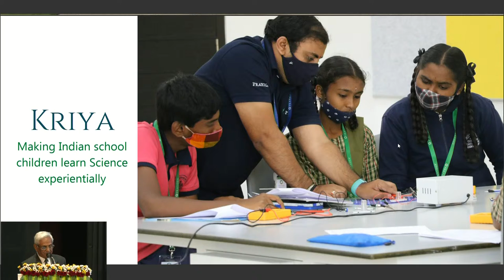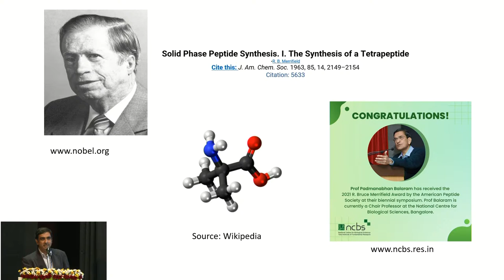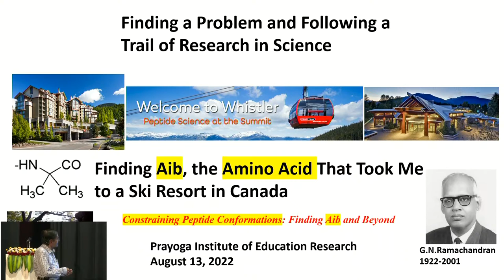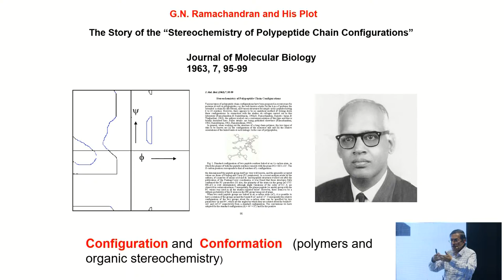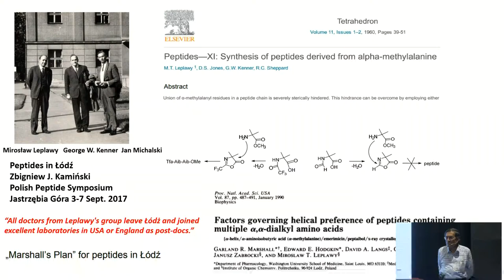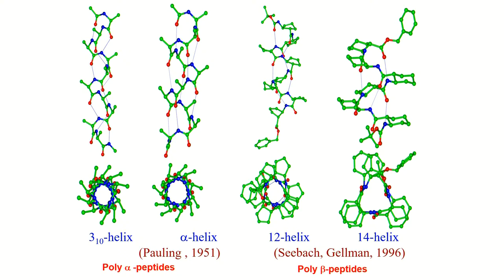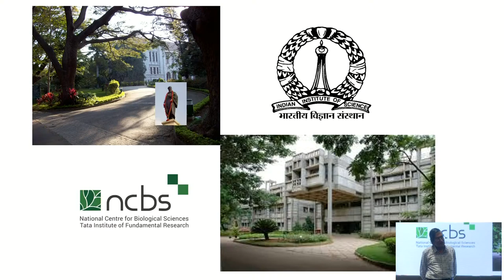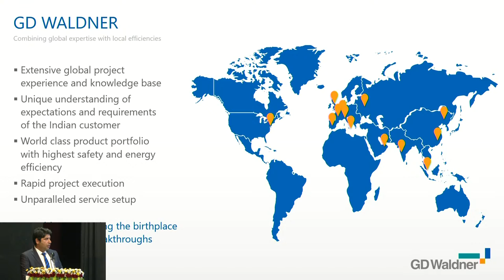Prayoga felicitates Prof P. Balaram